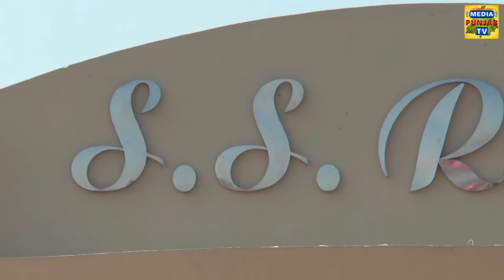Marriage - Gurpreet Weds Komaldeep Part_2 (Media Punjab TV)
Media Punjab TV Marriage Gurpreet Weds Komaldeep Part_2